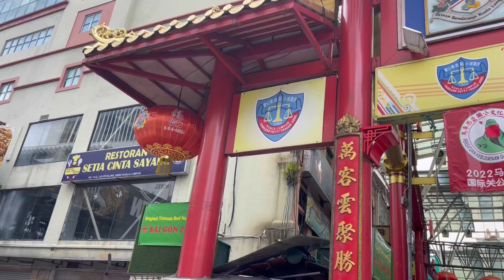KL吃早餐+ GoKL巴士趴趴走+茨场街+金三角 +Bukit Bintang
小不点说要乘坐巴士！
今天就来体验一下吉隆坡都市半天游！🚃
茨场街➡️Telekom Muzium ➡️ Bukit Bintang

Little Baby wanna experience bus ride!
Let’s try out the KL Free Bus by GoKL Bus
Jalan Petaling Street ➡️ Telekom Muzium ➡️ Bukit Bintang

Musician: @iksonmusic

Musician: @iksonmusic